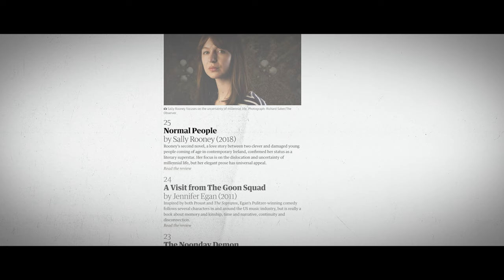Normal People, une série (extra)ordinaire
J'ai enfin regardé Normal People... et je vais essayer de vous montrer ce qui m'a plu dans cette série !

Voilà enfin le 15ème épisode de la chaîne (je crois??), cette fois-ci sur la mini-série Normal People, réalisée par Lenny Abrahamson et Hettie MacDonald !

Encore une fois, je vous invite très fortement à vous munir d'un casque ou d'une paire d'écouteurs afin de profiter au mieux de la vidéo.

Merci !

Crédits Musiques :
Sirius Beat (intro)